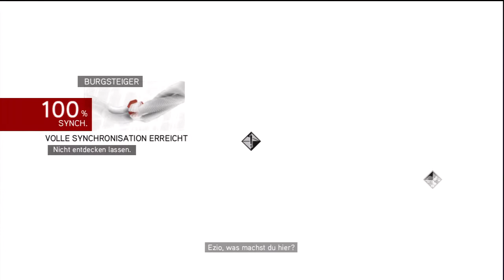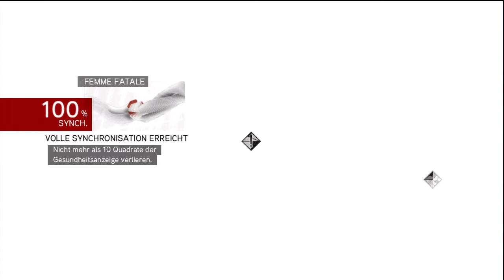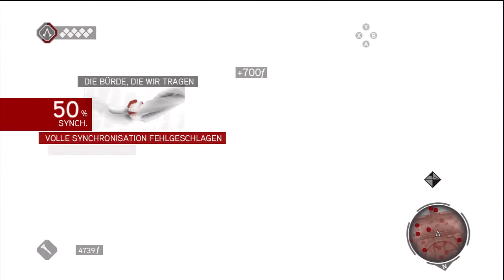Let's Play Assassin's Creed Brotherhood #025 [Deutsch/HD] - Caterina Sforza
Wir befreien Caterina Sforza.